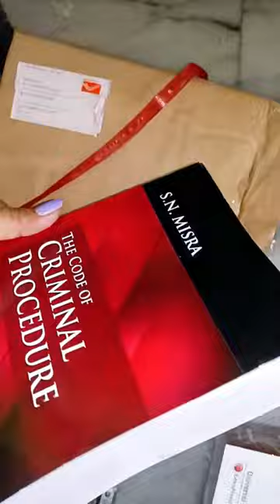Unboxing Law books || IPC and CrPC Books || Ordered from Amazon